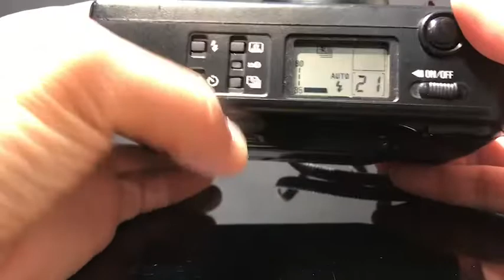Nikon TW ZOOM AF底片相機C060094